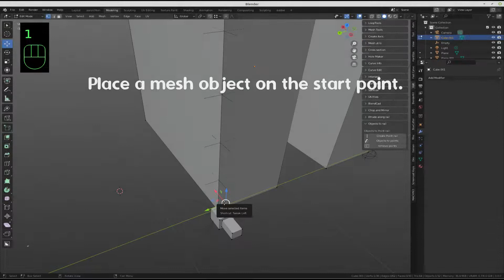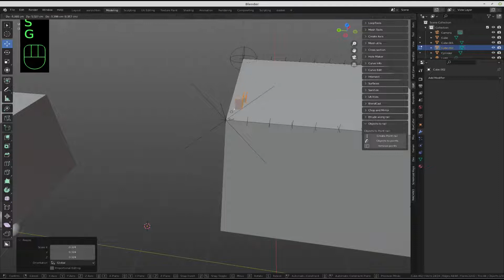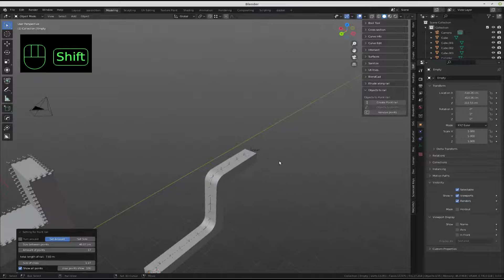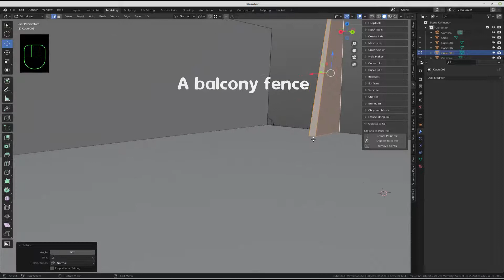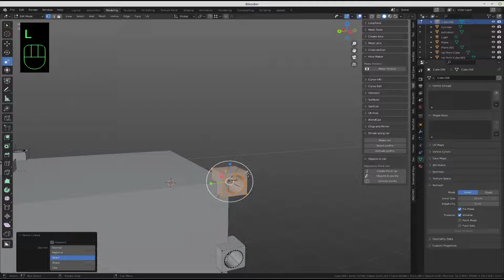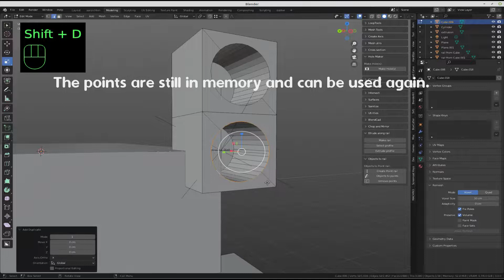objects along rail addon for Blender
With this addon you can put mesh objects on a array of points.
The points are put on a rail.
The rail is derived from chosen edges.
The distance between the objects is always the same measured along the rail(path).

The object are not deformed and their orientation is determined by the rail.